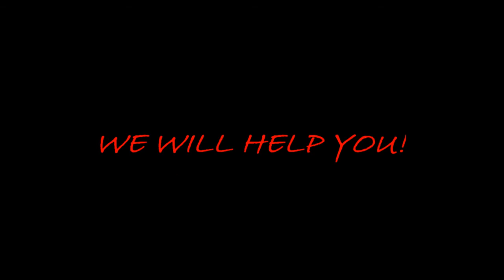Shockvertising - film 3